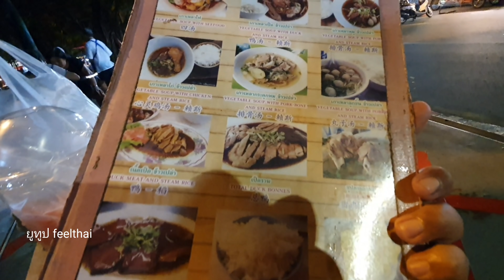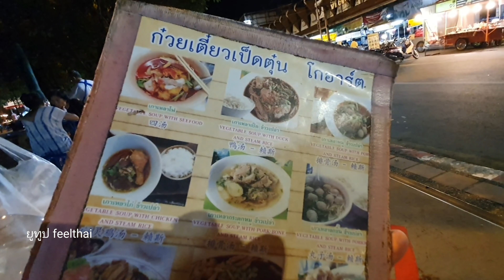ตลาดประตูเชียงใหม่ หาของกินสตรีทฟู้ดมื้อเย็นในวันที่นักท่องเที่ยวยังไม่กลับมา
ปกติตลาดประตูเชียงใหม่เป็น ทำเลทองขายอาหารสตรีทฟู้ดยามเย็น ของเมืองเชียงใหม่สำหรับนักท่องเที่ยวเลยครับทั้งฝรั่งทั้งจีนชอบมากินตรงนี้ยิ่งวันที่มีตลาดนัดถนนวัวลายถนนคนเดินวันเสาร์จะยิ่งคึกคักใหญ่แต่ตอนนี้ค่อนข้างจะเงียบเหงาครับ